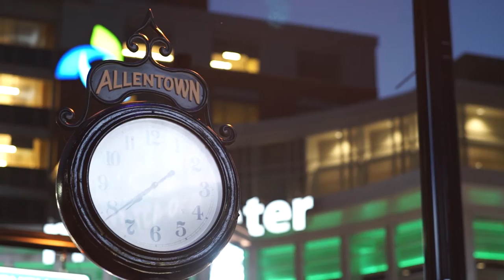I Am Allentown Mardachee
Mardochee Dade is a recent graduate of William Allen High School who is headed to Vanderbilt University this fall majoring in Cello Performance and he will also be Pre-Med. In this short film Mardochee talks about his passion for music, community and the City of Allentown. Mardochee we wish you the very best and hope you realize all of your goals and dreams. ‪‪Vanderbilt University

Big thank you to Allentown Symphony Orchestra for use of Miller Symphony Hall for Mardochee's and Nathaniel's short films. We are grateful!